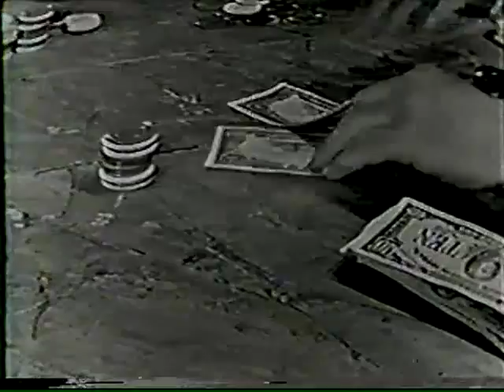Paul Winchell-5 Card Studs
PRESENTS: Paul Winchell and Jerry Mahoney get mixed up in a dishonest card game with some tough hombres.